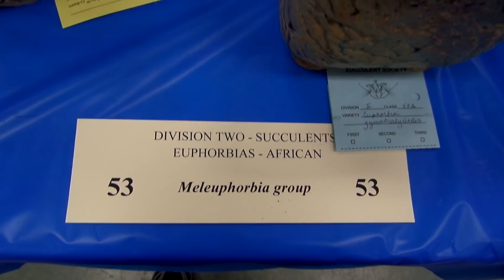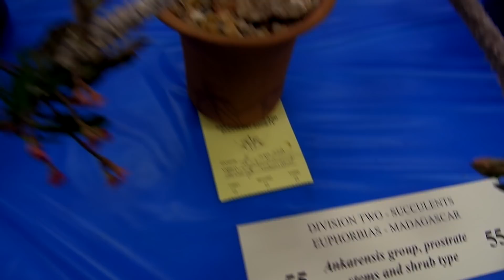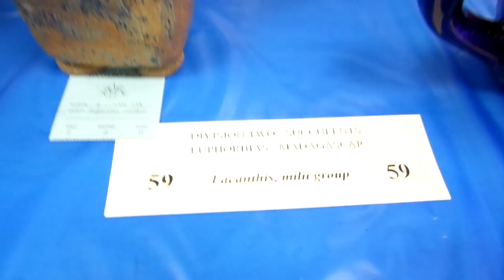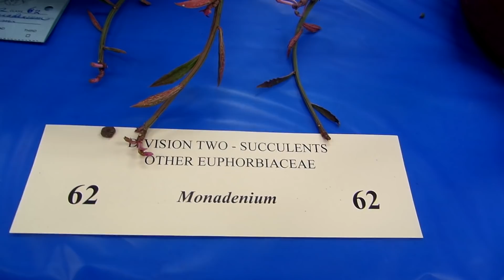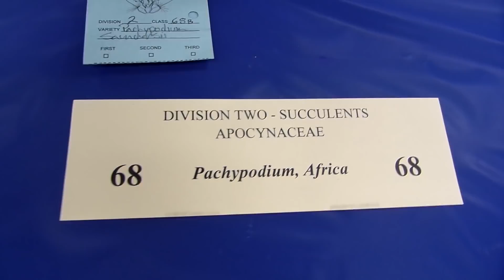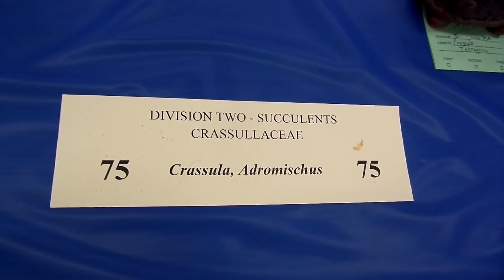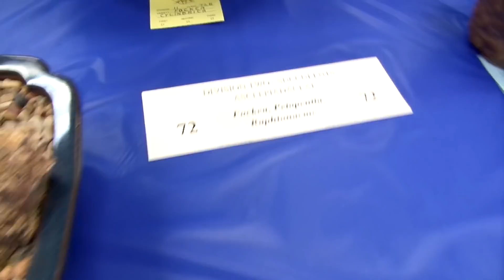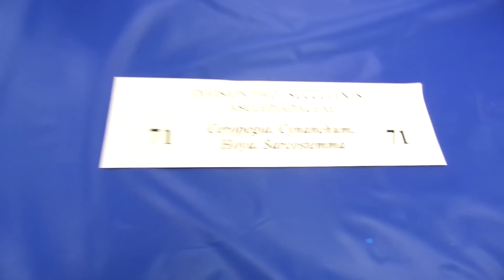San Diego Cactus & Succulent Society Summer Show 2019 Pt. 3/6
June 1. Pre-judging. My macro focus was failing here so expect to see a lot of blur on the closeups. I didn't want to *not* post it though so here it is, blur and all.

It's quite a lengthy video and I spent a lot of time on some plants so you might want to speed it up to 1.5 or more.

Thank you for the great time, SDCSS. See you next year.